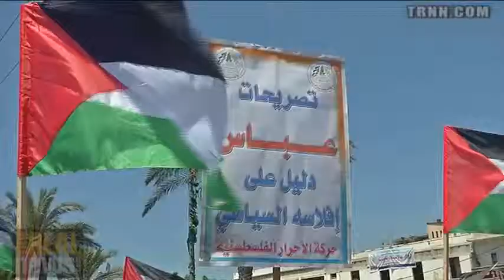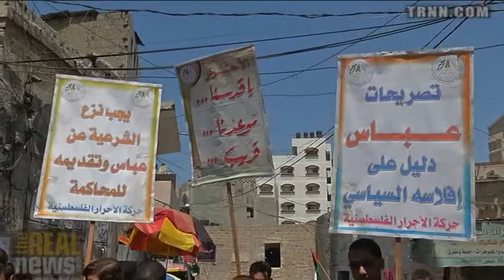Palestinians Say "Peace Talks" Only Benefits The Israeli Occupation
Critics say a weak Palestinian leadership is continuing a two decade old so-called "Peace Process" that harms their national interests